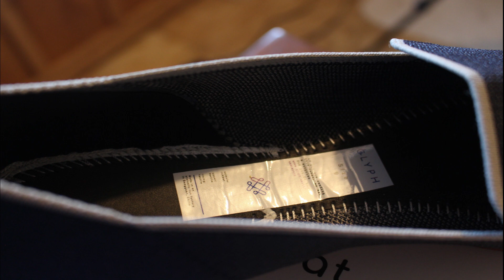Glyph | Shoes | Review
Introducing the digitally knitted shoe by Glyph.

Thanks!

Hank's Things : Amazon Wish List

▶ DoTerra Essential Oils:  Essential Oils is a GREAT way to fill your "medicine" cabinet,  cleaning cabinet and cooking cabinet with the oils that your enjoy using.

▶▬  MAILING ADDRESS▬
 Crazy Dazes